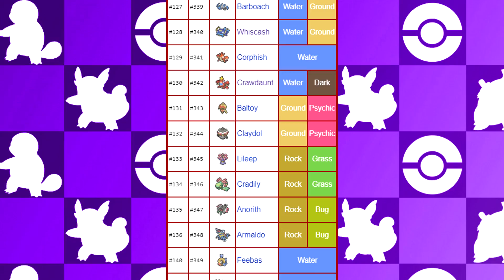Top 5 BEST FEATURES Of Pokemon Let's GO Pikachu & Eevee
Pokemon Let's GO Pikachu and Let's GO Eevee had a ton of new, and old features that gave these games a feel unlike every other Pokemon game thus far. And today, I wanna go over the Top 5 BEST FEATURES Of Pokemon Let's GO Pikachu & Let's GO Eevee! We'll cover the Top 5 Worst Features in a future video :)

Music

All songs in today's video are by GlitchxCity

Channel Art, Intro and Outro were made by Nitex